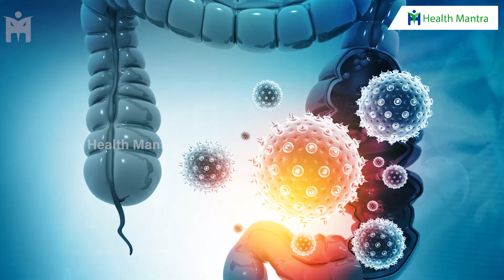పేగులను డీటాక్స్ చేసే ఉల్లి సీక్రెట్!! | Health Benefits of Onion | Dr Manthena Satyanarayana Raju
పేగులను డీటాక్స్ చేసే ఉల్లి సీక్రెట్!! | Health Benefits of Onion | Dr Manthena Satyanarayana Raju | HEALTH MANTRA